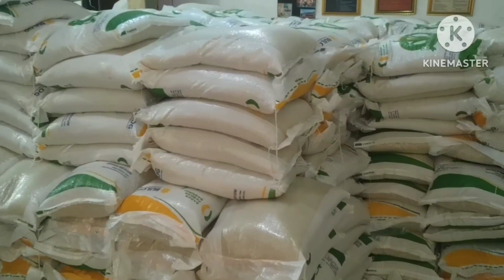Bulan Puasa Pos IND Salurkan Bantuan Beras 10 Kg dari Pemerintah, Warga Sragen terima bansos beras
Bulan Puasa Pos IND Salurkan Bantuan Beras 10 Kg dari Pemerintah, Warga Sragen terima bansos beras 10 Kg